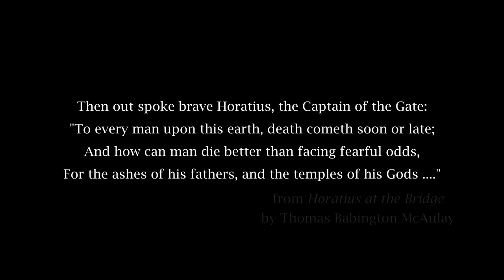Game cinematic mashup - No Surrender by Beast in Black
Game cinematics:
 - Assassin’s Creed Valhalla Cinematic World Premiere Trailer
 - League of Legends Cinematic - Season 2019
 - FINAL FANTASY XIV Stormblood Trailer
 - Gungrave G.O.R.E. - Reunion Trailer
 - Ghost Recon Breakpoint Trailer